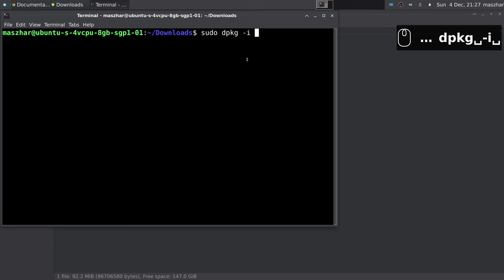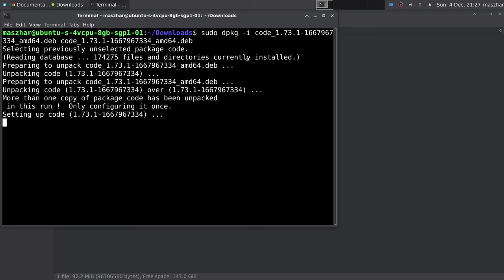Cara Instal Visual Studio Code di Ubuntu 22.04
Instal Visual Studio Code pada sistem operasi Linux Ubuntu 22.04 dilakukan dengan beberapa tahapan berikut:

00:00:00 Persiapan
00:00:06 Download VSCode
00:00:30 Instal deb VScode